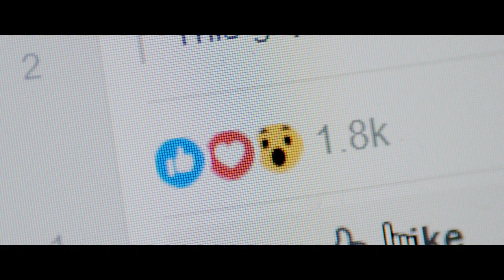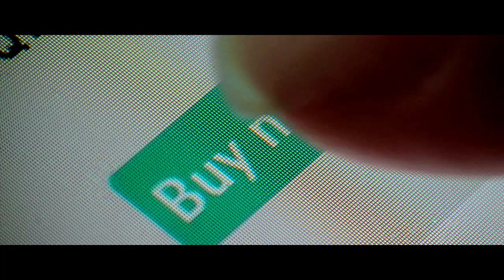5G: The Potential to Transform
The positive impact of the Fourth Industrial Revolution and its related emerging technologies will be fully realized through the wide-scale deployment of 5G communication networks in combination with other connectivity solutions.

The key functional drivers of 5G will unlock a broad range of opportunities, including the optimization of service delivery, decision-making, and end-user experience.